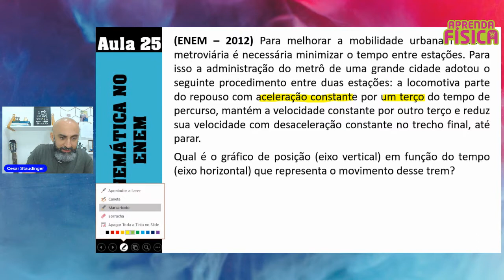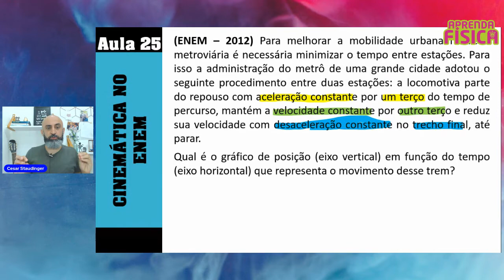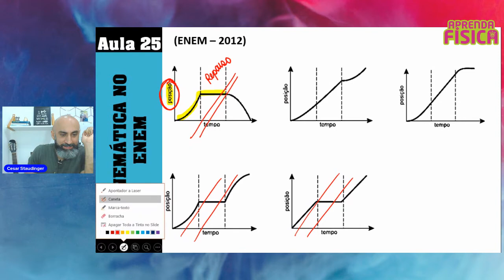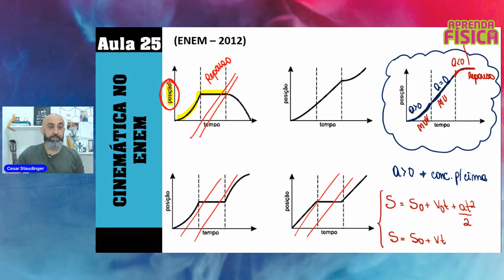Física Básica - Começando do zero - Aula 25 - EXERCÍCIO ENEM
Fala galerinha...mais um vídeo da nossa playlist de Física começando do zero - física básica/ Cinemática
ENEM 2012
Para melhorar a mobilidade urbana na rede metroviária é necessária minimizar o tempo entre estações. Para isso a administração do metrô de uma grande cidade adotou o seguinte procedimento entre duas estações: a locomotiva parte do repouso com aceleração constante por um terço do tempo de percurso, mantém a velocidade constante por outro terço e reduz sua velocidade com desaceleração constante no trecho final, até parar.